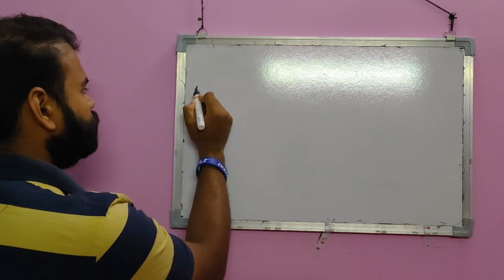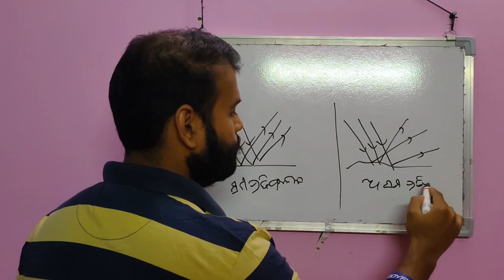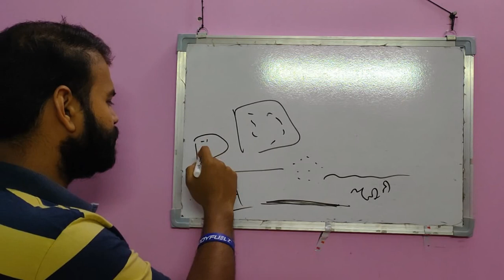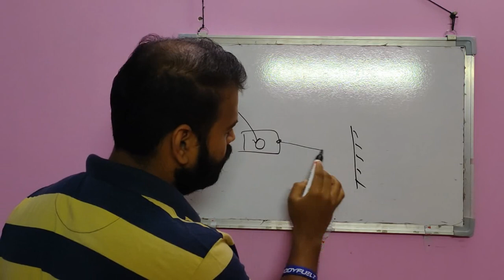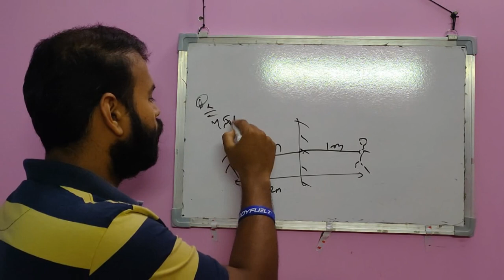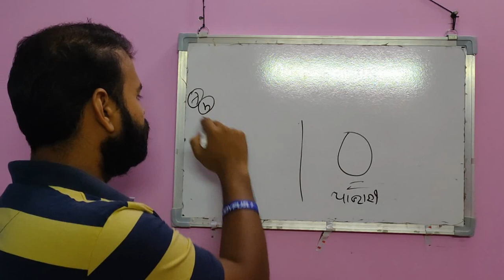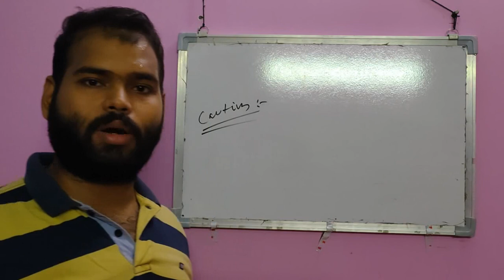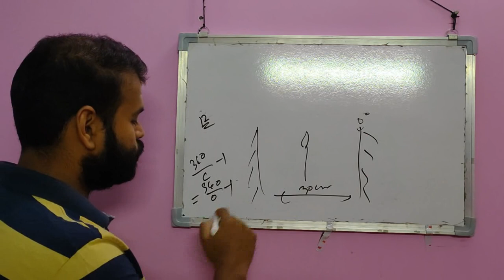Class 8, Science, Light, Question and Answer, Part 3, Odia Medium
This video contains the Question and Answer of Lights.

ଏହି ଭିଡିଓ ରେ ଆଲୋକ ବିଷୟ ବସ୍ତୁର ପ୍ରଶ୍ନୋତ୍ତର ଅଛି.